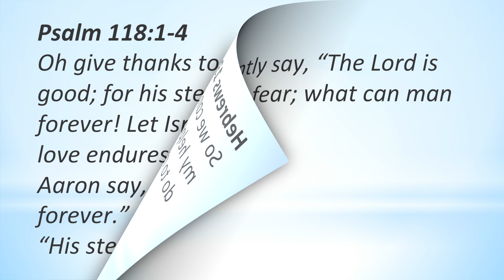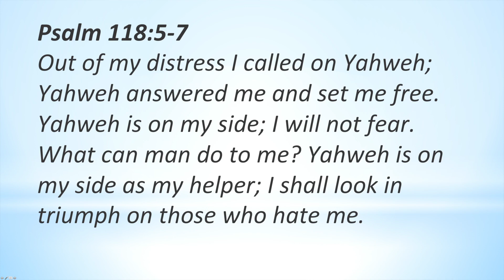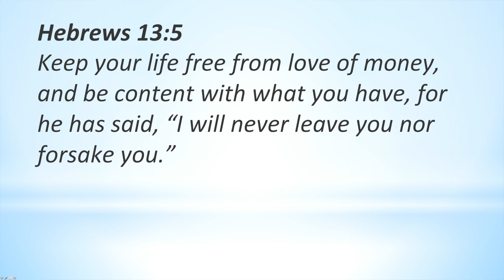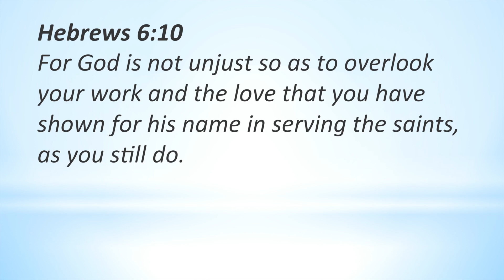God Will Be There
When we are in distress, we can turn to God knowing that God will always be there for us. But along with looking to God, we can also look to one another for help and support during times of trouble. It brings glory to God when his people stand united and love one another, ready to help a fellow believer when they are in need.